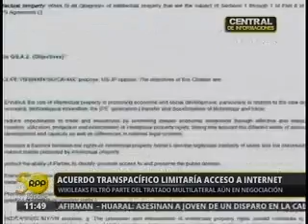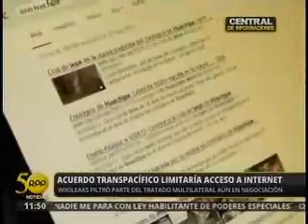El TPP y los Wikileaks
Informe de RPP TV sobre las implicancias del TPP en el acceso a la salud. Entrevista a Paul Maquet, coordinador de incidencias de la RedGE